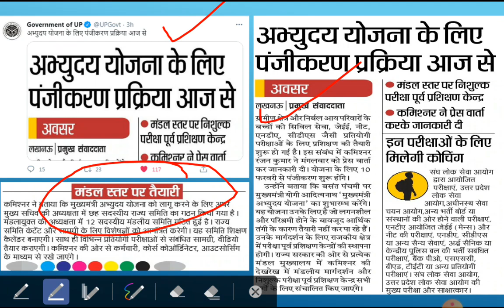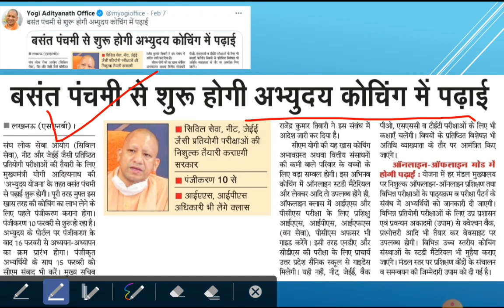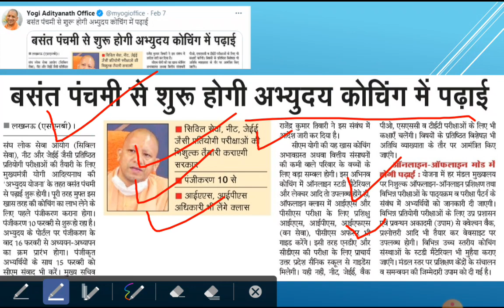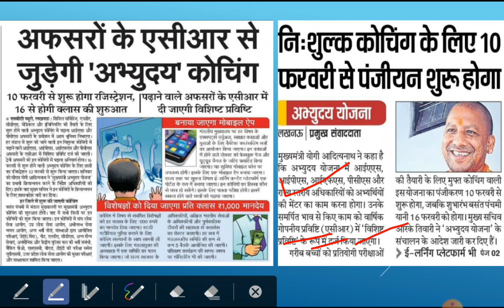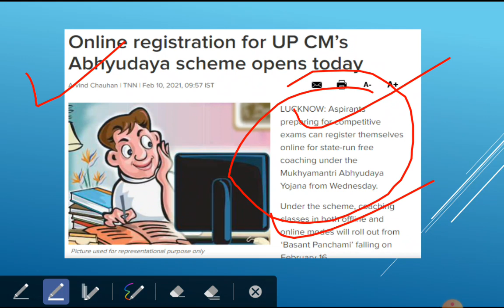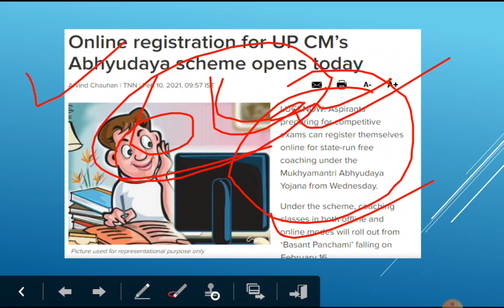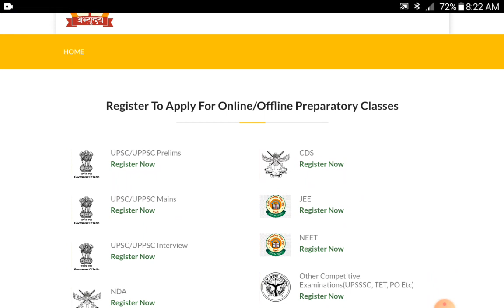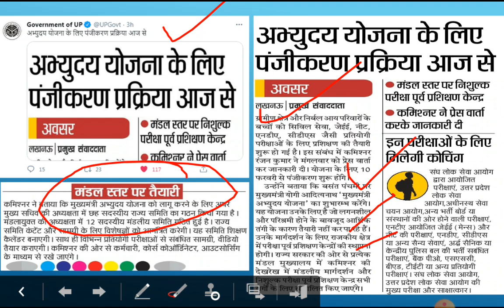UP CM'S ABHYUDAYA SCHEME | What is it ? How to Apply ? घर बैठें UPSC की तैयारी करें | By Aditya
Mission 2021
By BHU Pathshala Team

Registration Process :-

Hurry Up!

GK/ GS
Maths
Reasoning
Current Affairs

Our Teaching Faculty👇

Akhil Sir
Adarsh Sir
Tushar Sir
 Akash

Pintu
Raaj

Join everyone...

B.Sc. Ag. ,
B.Sc. (Math + Bio )
B.A.LLB,

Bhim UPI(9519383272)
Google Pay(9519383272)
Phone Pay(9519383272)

1- TO GIVE BASIC TRENDS TO DEEP INFORMATION OF ALL COVETED CENTRAL UNIVERSITIES BHU, JNU, DU, ALLAHABAD, AMU, TISS, VRDHA  and more.
2- DAILY Current Affairs
3- Preparation for Admission in BHU, ALLAHABAD, JNU and AMU